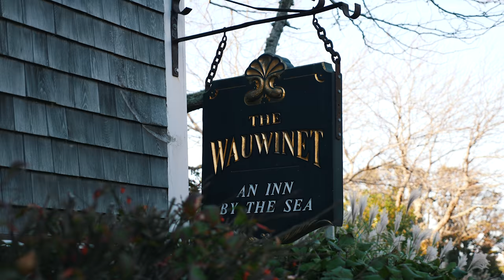Nina & Ross | Trailer | The Wauwinet | Nantucket Wedding Videographer